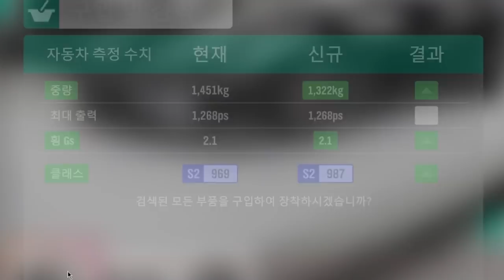나만 가져야지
포르자 호라이즌4 "레이저 타키온 스피드 얻기 & 리뷰"
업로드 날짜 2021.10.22